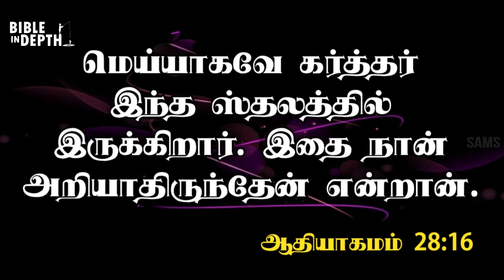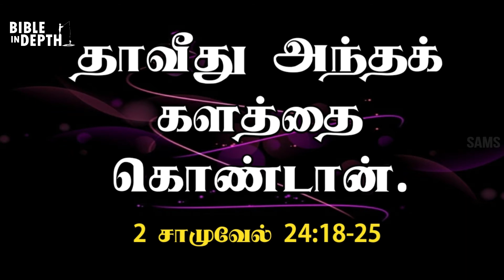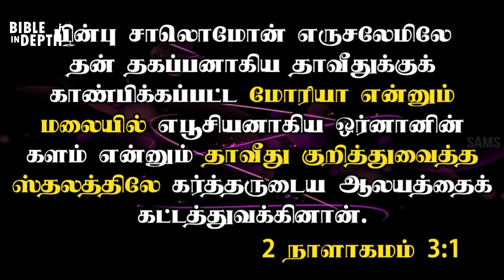மோரியா மலையும் எருசலேமும் ஒன்றா? | Is Mt Moriah and Jerusalem temple are same? | BID - 48 (Tamil)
மோரியா மலையும் எருசலேமும் ஒன்றா? | Is Mt Moriah and Jerusalem temple are same? | Bible In Depth | BID - 48 (Tamil) | Rev.J.Samuel

ALSO WATCH

ஜலப்பிரளயத்திற்கு பின் மனிதனின் வயது ஏன் குறைந்தது? | Why lifespan decreased after flood | BID-39 (Tamil) | Rev J Samuel

புதிய ஏற்பாடு எப்படி, ஏன் எழுதப்பட்டது? || How and Why NT is Formed? | Bible in depth (BID-33 Tamil)

Copyright @ Rev. Samuel Palamaner

This channel presents the songs composed by Rev J Samuel.

Rev J Samuel is the Pastor of Cornerstone Church and he is the president of Light of Life ministries. He is also a good Bible teacher. God gave him many talents which he uses faithfully to the Glory of God. His sermons are spirit filled. His teachings are balanced. He puts great effort for Evangelism of non believers and Edification of believers. He is greatly involved in Children's Ministry, Youth Ministry, Bible teaching, Church Ministry and Media Ministry. He is also a Music teacher and song composer. His songs are not only good to hear but also thought provoking. He is making all the possible efforts to make all the believers to involve in God's Ministry. He is very much confined and faithful to his vision and calling. He is able to do all these things by the Grace of God. And through this channel he is providing many valuable information to grow in the knowledge of God.